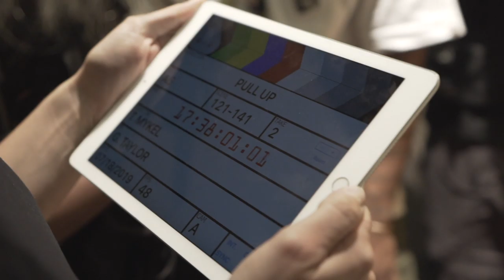Luh Kel - Pull Up (Behind The Scenes)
Watch the Behind The Scenes of "Pull Up" by Luh Kel.

Lyrics:
Pull up to yo crib everytime I miss you
And I Love to hear yo voice sound like a instrumental
I be going on all these trips but love it when I’m witchu
And You know When I pull up I settle all our issues
It’s thanksgiving so you loving on the way eat it
Micheal Jackson I’m in It you love how I beat it
If I tell you I love you baby I really mean it
And I really I miss yo body you know that I need it
You feeling sick from all the motion
Girl I love it when I’m in yo ocean
Touching on you I swear you got the potion
Loving on you I swear you got the potion yeah
And girl I leave you soaking
Girl you got me high but I ain’t smoking
Imma give you bout everything you wanted
Gas you up to the sky I got you floating
But you know this
Yeah
Right crowd
Them other boys they need to pipe down
You and me baby we alone so that’s the right sound
And I like it when we alone so turn them lights out
And ain’t no Netflix and chilling I want it right now
I like it when we cruising
n s be talking but girl you really do it
And you knew it
Yeah you had a nigga before me so now you choosing
Balling like Lebron and Kobe so ain’t no loosing
You got my eyes open
You the only one I want
And ain’t no option
Cuz I been waiting on you for months
Yeah
You the only one I need
You the only one I see
When you hold the 223
Girl you got me on my knees yeah